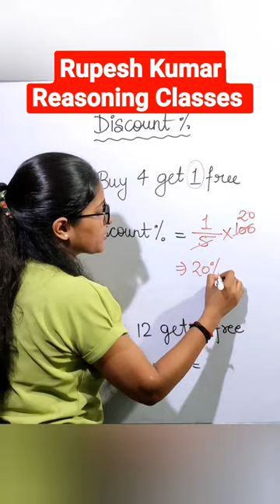Discount percentage tricks Buy 4 get 1 free Vale question